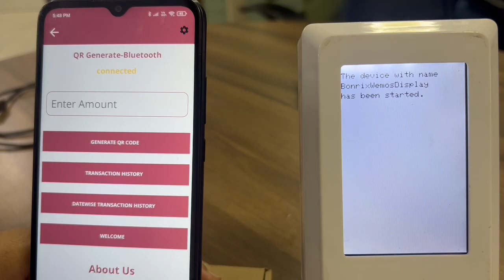3.5 inch Bluetooth cum USB Dynamic QR Display - Item Code: BEI-CFD-001-BLE for Payment Gateway Link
🚀 Introducing the Bonrix Embedded Innovations 3.5 inch Bluetooth cum USB Dynamic QR Display! 🌟 Revolutionize your retail store with a Customer Facing Display for Dynamic QR Code Payments. 💳💻

🔍 Key Features:
- Display Screen Size: 3.5 inch
- Color Screen Pixels: 328 x 480 Pixels Image
- Connectivity: USB and Bluetooth
- Powered - No Battery Supports
- BHIM UPI Compatible for Android Handset, Windows Desktop & Linux

Item Code: BEI-CFD-001-BLE

🛠️ Available Ready to Use Screen Display Command:
1️⃣ Welcome Screen
2️⃣ Bill Total Screen
3️⃣ Dynamic QR Code Payment Screen
4️⃣ Payment Success, Fail, Cancel, Notification Screen

💡 Display dynamic QR CODE with amount each time on a new order. Easily integrate with any BILLING SOFTWARE using USB or Bluetooth serial port command.

Transform the way you collect BHIM UPI payments at your retail store! 🛍️